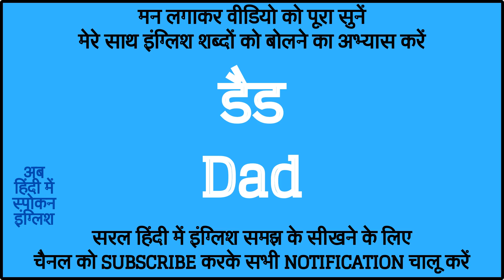Dad meaning in Hindi | Dad ka matlab kya hota hai | Dad मीनिंग इन हिंदी ?